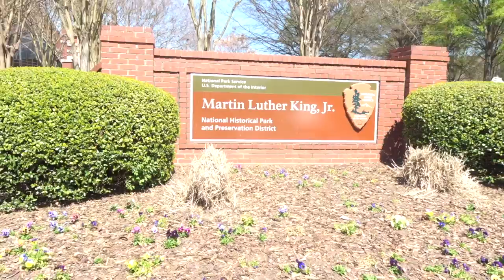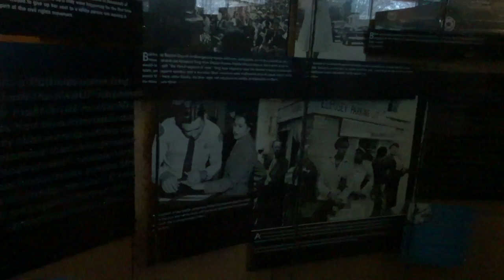Things to do in Atlanta | Travel Along: Georgia Aquarium & Freedom Hall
The Atlanta Aquarium, Ebenezer Baptist Church, and Martin Luther King Jr’s Birth home & burial grounds are on every “Top 5 things to do in Atlanta” list for good reason. All within 15 minutes of each other, these locations make for the perfect spots to check out during your next visit to Atlanta, Georgia.

The late civil rights advocate’s home is maintained as a national historic site and is still located on Auburn Avenue. The aquarium is located right across from the Coca cola museum and is easily accessible by train. Follow along as I follow these places!

*MLK’s Birth home
 Address - 501 Auburn Ave NE, Atlanta, GA 30312